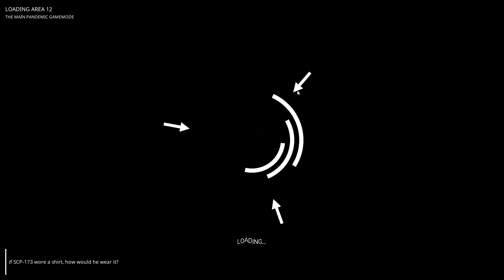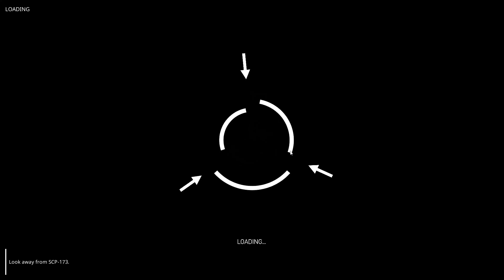Lets Kill (SCP: 5k)